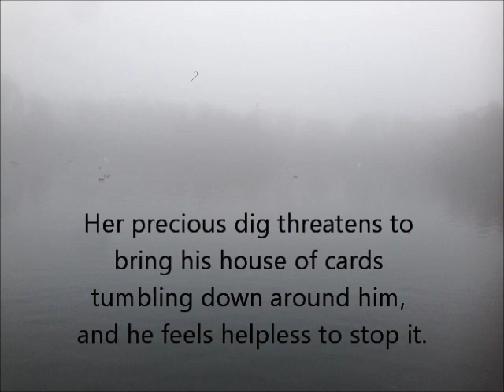Dark Lake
Book trailer for a novel by Clare Revell.
All other images by Clare Revell